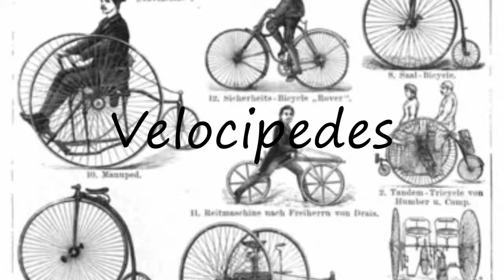How to Pronounce Velocipedes?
How to say Velocipedes? Learn the pronounciation Velocipedes! How to Pronounce Velocipedes. Expand your vocabulary, learn English words. Use this free pronunciation guide to practice words at a time. Learn for free. Thank you for viewing, please like or subscribe! hoe om te sê, si të thuash, እንዴት እንደሚናገር, wie sagt man, comment dire, come dire, como dizer, как сказать, nasıl denir, cómo decir, 怎么说, πώς να το πω, hoe zeg je.